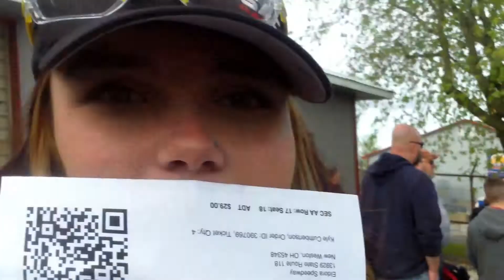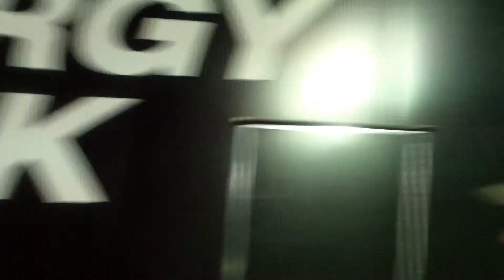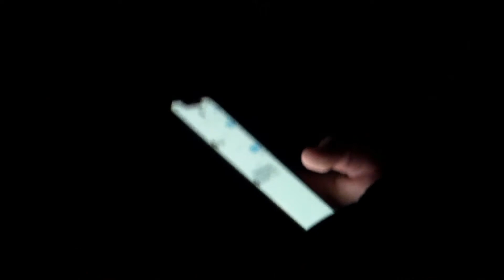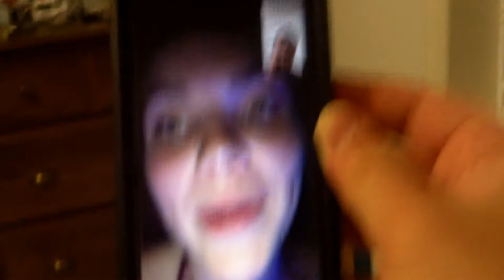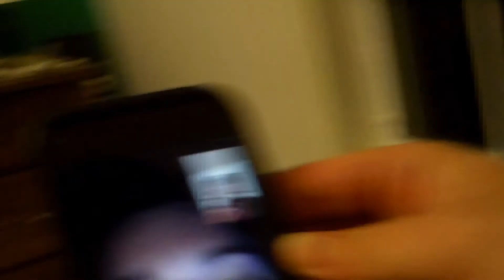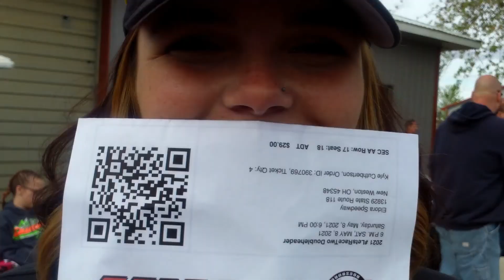The Yessirskees-iest Vlog Ever!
Finally released - what a great time this was! When the college semester ended, I headed to a weekend with my favorite Buckeyes, all the K's! Kyle, Kylea, and Kaiden make the trip to Eldora for the World of Outlaws, WELL WORTH IT! Love this gang, and I can't wait to enjoy another trip like this!